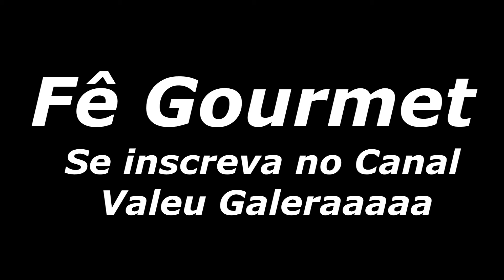Fê Gourmet # Como fazer Sopa Minestrone